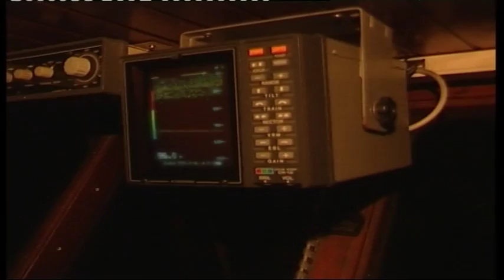Iniziata la pesca alla lampara. Acciughe buone ma piccole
Anche il settore pesca vive avverse vicende legate al clima e ai movimenti delle specie ittiche. I nostri mari sono particolarmente ricchi di acciughe, che trovano un ampio utilizzo sulle tavole e nei menù dei ristoranti. Gli esemplari che finiscono nelle reti dei pescatori sono, tuttavia, di piccole dimensioni. Il timore è che le variazioni climatiche possano interferire sulla produzione marina di plancton, principale alimento di questo pesce.